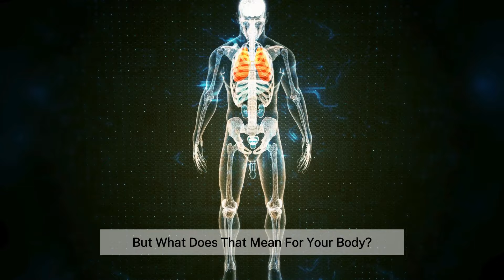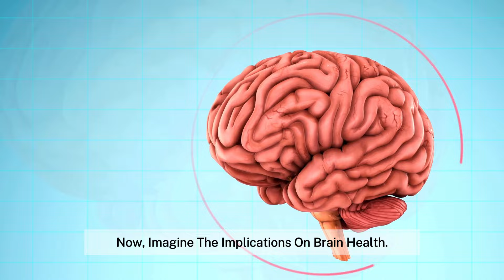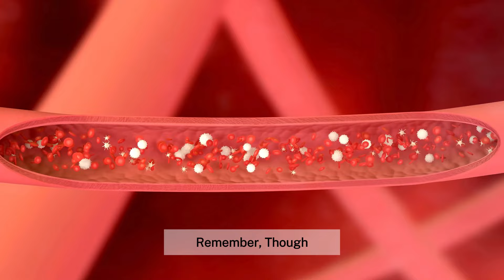What Happens To Your Body When You Take Turmeric Everyday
In this informative video, we delve into the incredible health benefits and impacts of incorporating turmeric into your daily routine. Backed by scientific research and facts, we uncover the powerful properties of this golden spice and how it can boost your overall well-being. From reducing inflammation and boosting immunity to improving digestion and promoting heart health, turmeric's secret benefits will leave you amazed. Join us on this journey of discovery and learn why adding a sprinkle of turmeric to your daily routine might just be the best decision you'll ever make.

OUTLINE:

00:00:00 Introduction to Turmeric's Health Benefits
00:00:16 Turmeric's Anti-Inflammatory and Antioxidant Properties
00:00:49 Turmeric's Role in Fighting Oxidative Damage
00:01:14 Turmeric's Impact on Brain Health
00:01:49 Turmeric's Benefits for Heart Health
00:02:07 Conclusion and Importance of Absorption
00:02:33 Final Thoughts on Turmeric's Health Benefits